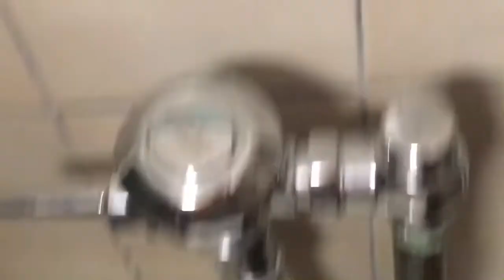Rear-Spud 2010s American Standard EverClean Madera Toilet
Filmed at Jericho Beach Hostel in Vancouver, BC. This video is aincent, this was filmed back on my Grade 8 Class Trip to Vancouver!  I uploaded this in December 2018 but it’s a private video.

The toilet itself most likely replaced a 1937 Canadian Potteries Toilet; an unspeakable downgrade. It seems marginally better than the typical Madera though. Rating: 5/10. I filmed one of the 1937 Canadian Potteries and uploaded it in October 2018

Filmed: May 2018 (recovered April 5th, 2022)